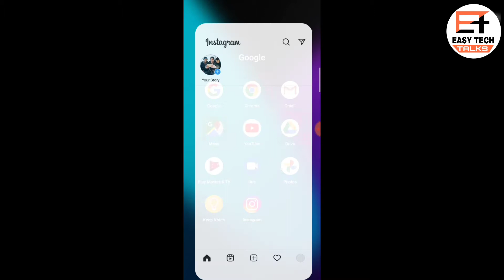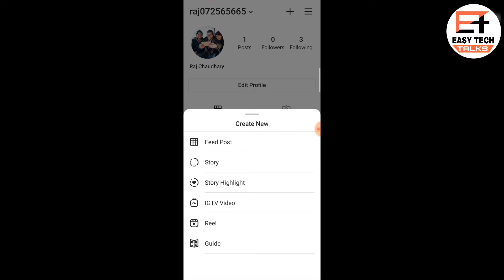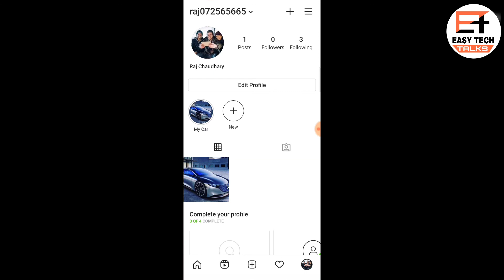How To Enable Highlight Option In Instagram (2021)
In this video, you are going to learn How To Enable Highlight Option In Instagram (2021)

If in your Instagram account profile highlight option is not available then no worry. By using this trick you can easily enable highlight option in your Instagram account.

Queries Solved :-
1) how to fix instagram highlight not available,
2) how to add highlights in Instagram,
3) instagram story highlights cover,
4) how to enable highlight option in Instagram,
5) instagram highlight not available problem solved,
6) instagram story highlights